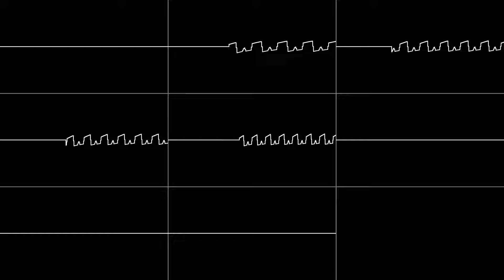Ether Audio and doopdee - idk what the hell to name this (SCC and VRC6)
Collabs are fun :)